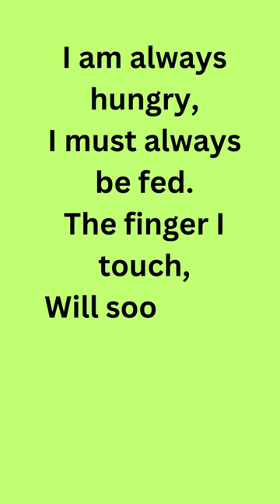Solve Me: How fast can you figure out the answer? 5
Solve Me: How fast can you figure out the answer? 5 --CHOOSIFUN NEW

 Enjoy!! This game can be played with family/friends, or you can enjoy by yourself!